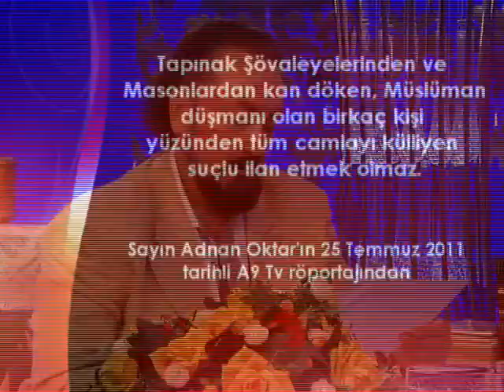Tapınak Şövaleyelerinden ve Masonların tümünü suçlu ilan etmek olmaz..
Tapınak Şövaleyelerinden ve Masonlardan kan döken, Müslüman düşmanı olan birkaç kişi yüzünden tüm camiayı külliyen suçlu ilan etmek olmaz..